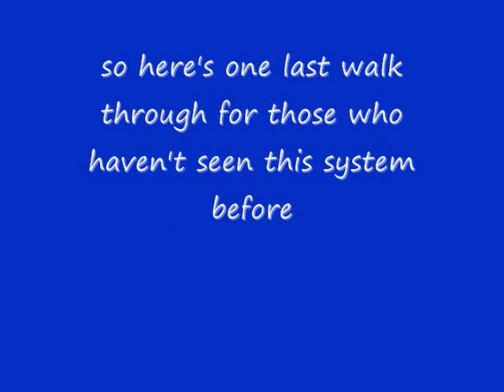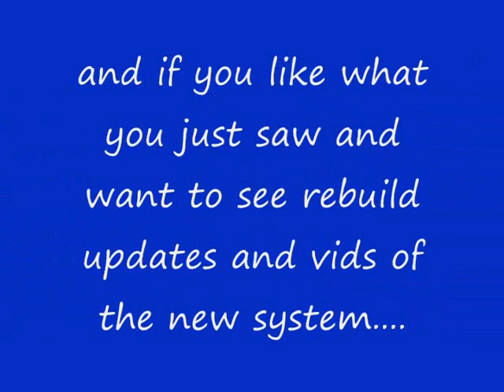Mustang Roof Flex!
NOW WITH SOUND!! Damn copyright BS. anyways, the title says it all. my system- 2) 15" Fi BTL's, 1) Stetsom 6k2d 2 ohm, 4) alpine type s 6.5s, 1) alpine mrp-f300, 1) optima yellow top, 1) kinetik hc2000, 1) Iraggi 200amp alternator, Big 3 in 1/0 gauge, 2) positive runs of Kicker 1/0 gauge. 1) negative run of 1/0 gauge, Kicker 8 gauge for speaker wire (BTL's), Jensen p.o.s 7" flip out touch screen head unit. .Copyright Disclaimer Under Section 107 of the Copyright Act 1976, allowance is made for "fair use" for purposes such as criticism, comment, news reporting, teaching, scholarship, and research.